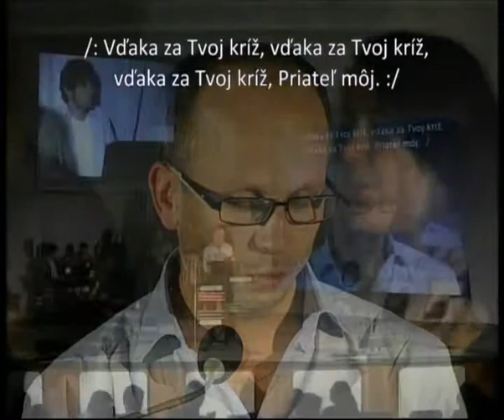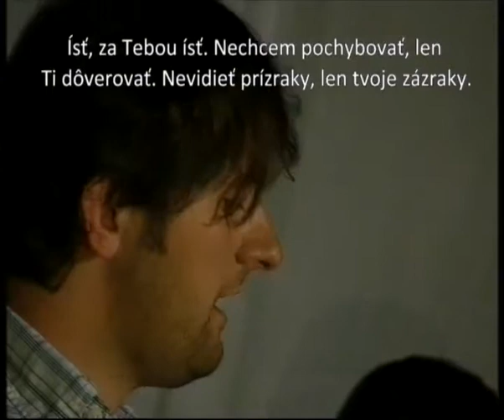20130712 - piatok vecer 2 ok